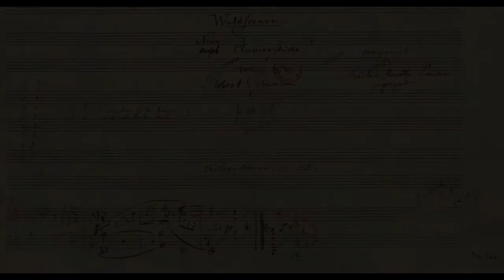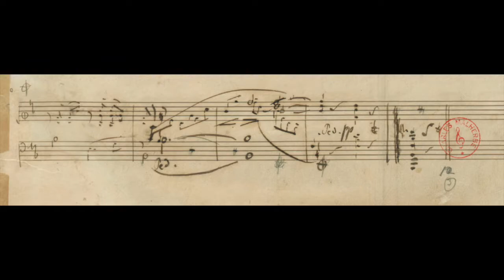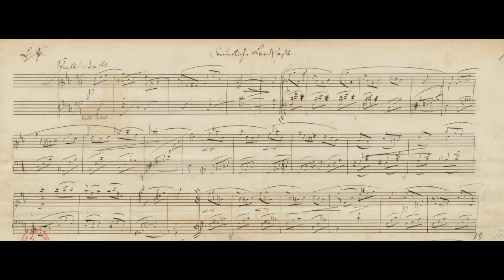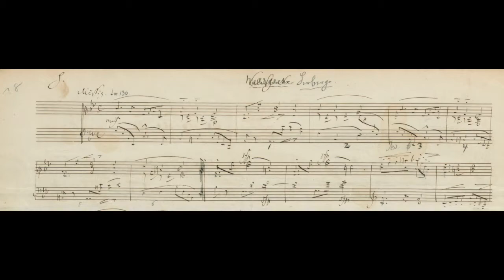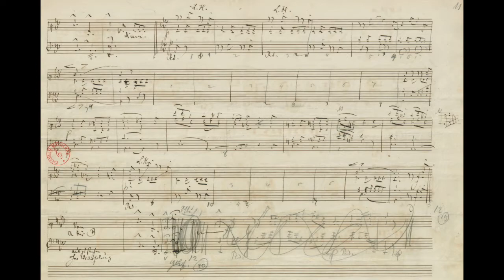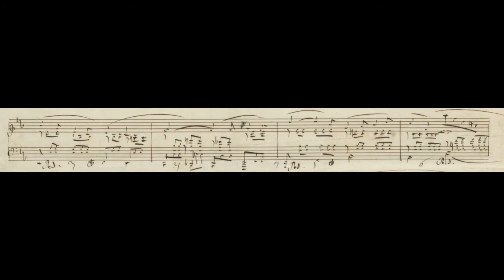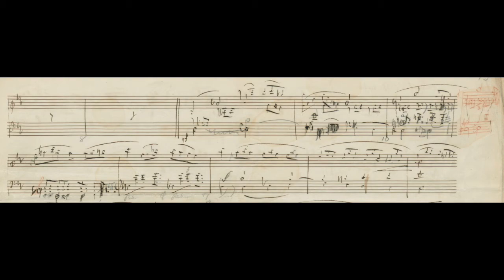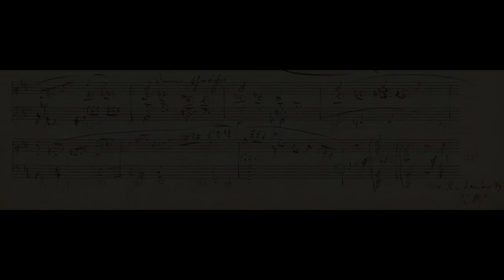R. Schumann - Waldszenen, Op. 82 (autograph manuscript)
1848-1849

00:00 1. Eintritt (Entry)
02:36 2. Jäger auf der Lauer (Hunters on the lookout)
03:59 3. Einsame Blumen (Lonely Flowers)
06:07 4. Verrufene Stelle (Haunted Place)
09:51 5. Freundliche Landschaft (Friendly Landscape)
10:54 6. Herberge (Wayside Inn)
12:58 7. Vogel als Prophet (Bird as Prophet)
16:08 8. Jagdlied (Hunting Song)
18:42 9. Abschied (Farewell)

Radu Lupu, piano
Teatro Carlo Felice
Genova
24 April 2006 live

daguerréotype: Robert Schumann, March 1850